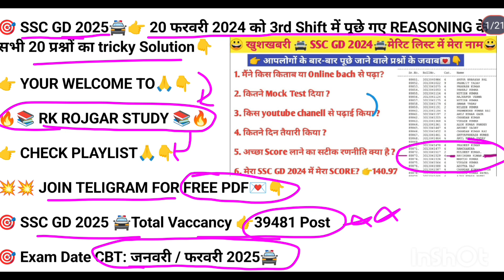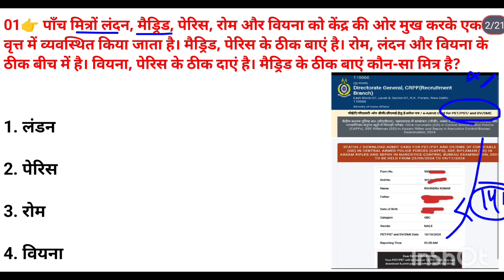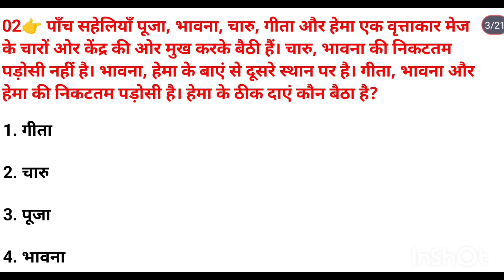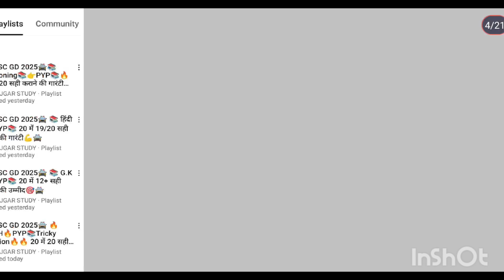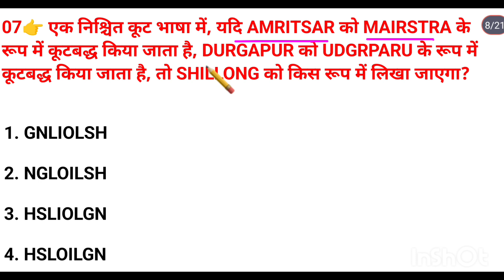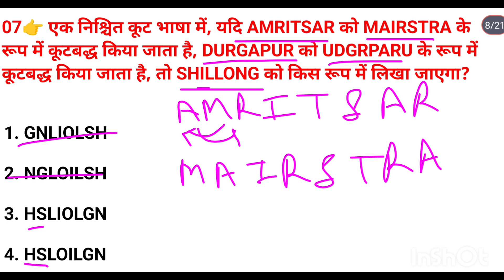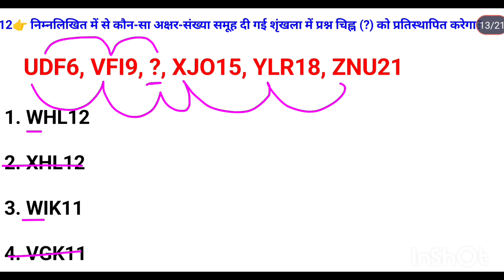SSC GD 2025🚔📚REASONING🔥20 फरवरी 2024 3rd Shift का Solution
SSC GD 2025🚔📚REASONING🔥20 फरवरी 2024 3rd Shift का Solution sscgd2025 Sscgd reasoning answerkey ssc railway agniveer sscgdreasoning shortsfeed2024 sscmts2024 sscexampreparation2024 sscgdreasoningclasses 2025

👉 आप अपना कोई भी डाउट पूछने के लिए टेलीग्राम ग्रुप से जरूर जुड़े🙏👇👇👇👇👇👇👇

👉 SSC GD 2025🚔🎯140+/160 number 🚔यह Selection Series जो 🎯SSC GD 2025🚔Total👉39841 Post के लिए चलाई जा रही हैं, जिसमे मैं SSC GD 2024 में पूछे गए Shift Wise Reasoning के सभी 20 Real प्रश्नों को Tricky Solution के साथ Solve कराऊगा हैं।💪🔥
👉👉 हेलो दोस्त RK ROJGAR STUDY  यूट्यूब चैनल में आपका स्वागत है। अगर आप हमारे चैनल से जुड़े हैं तो हम आपको यह विश्वास देते हैं कि आपको इस चैनल से जुड़कर कभी निराश नहीं होना पड़ेगा।🙏 👉आज का समय HARD WORK नहीं SMART WORK का है। आप हमारे चैनल पर वीडियो क्वांटिटी भले ही काम देखेंगे लेकिन रेलीवेंट कंटेंट देखेंगे जो एग्जाम में पूछे जाते हैं क्योंकि फालतू के प्रश्न कराने के लिए ना मेरे पास समय है, ना ही आपके पास ज्यादा समय है की आप फालतू के प्रश्न देखकर अपना समय खराब करें।🙏🔥यह एक नया यूट्यूब चैनल है जो अभी हाल ही में क्रिएट किया गया अगर आप हमारे यूट्यूब चैनल से जुड़े हैं तो Chanel का Playlist जरूर चेक करें🙏 ताकि आपको पता चल सके कि हम किस प्रकार के वीडियो अपलोड करते हैं और हमारे पढ़ने का तरीका कैसा है?

ssc GD constable exam preparation 2025

SSC GD constable mock test 2025

SSC GD constable 2025 Reasoning

SSC GD constable important Reasoning Questions 2024-25

SSC GD constable practice Set 2024-25

SSC GD constable 2025 Math practice Set

SSC GD constable previous year Reasoning Tricky Solution Questions 2025

Reasoning Tricky Solution objective type questions quiz by rk rojgar study

Reasoning Tricky Solution class sssc gd previous year paper 2025

ssc gd ka previous year paper 2025  Solution by RK ROJGAR STUDY New Youtube Chanel

ssc gd Reasoning previous year question paper 2024

ssc gd previous year question paper pdf 2024 ssc gd Math  &. Reasoning ka Tricky Solution previous year question paper 2024

ssc gd Reasoning Tricky Solution previous year question paper 2024 ssc gd reasoning previous year question paper 2024

important Math Tricky Solution Questions 2024-25

ssc gd previous year paper Resoning tricky solution 2024

sscgd new online class Reasoning Tricky Solution

Math Tricky Solution

reasoning Tricky Solution

sscgdonlineStudy 2025

sscgdclasses Reasoning Tricky Solution

new channel RK ROJGAR STUDY

Reasoning Tricky Solution

RK ROJGAR STUDY

ssc gd Resoning tricky solution 2025

Math Tricky Solution

sscgdreasoningclasses 2025

sscgdreasoningpracticeset 2035

RK ROJGAR STUDY